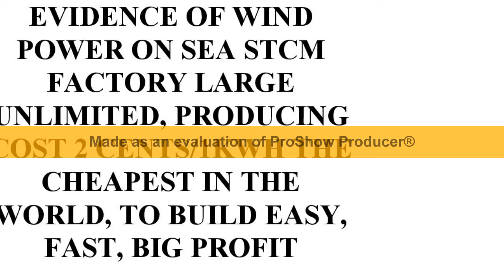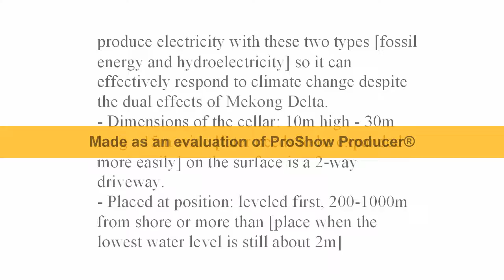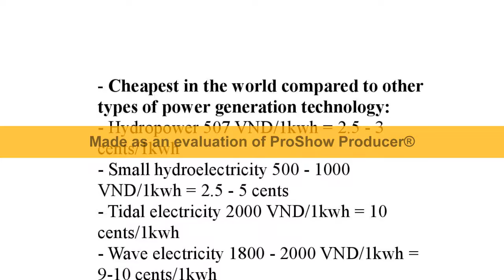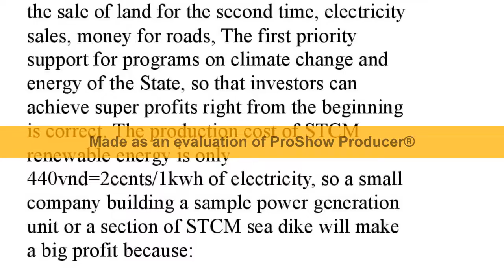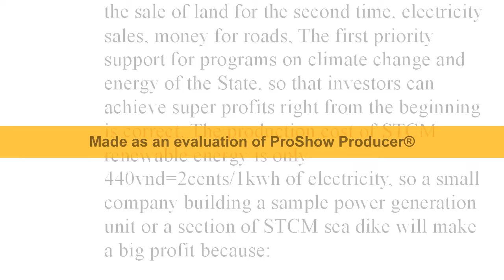Using large, cheap STCM Sea Wave Power technology to develop the global economy